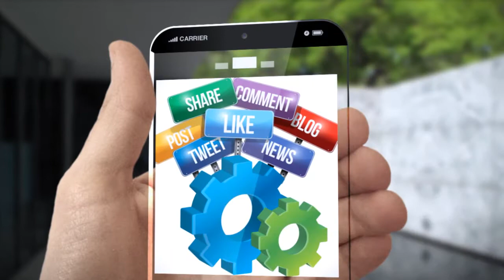Vassilis Coumbaros - Taverna Opa - Orlando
Vassili Coumbaros grew up in Greece, and his fondest memories are being a child surrounded by family and friends cooking, eating, and enjoying each other.  “Every day is a celebration, and the Greek culture teaches you to be energetic, friendly, and to love life!”  Vassili believes that great cooking is done through “feeling”… that you have to “feel” the ingredients and the preparation of each dish.  “There is a Greek saying: ‘It is the way you breathe, the way you stir… you feel it!’”